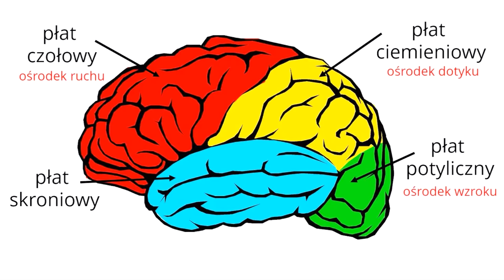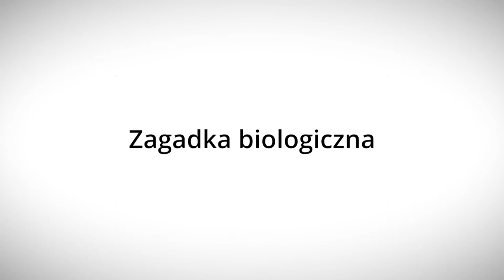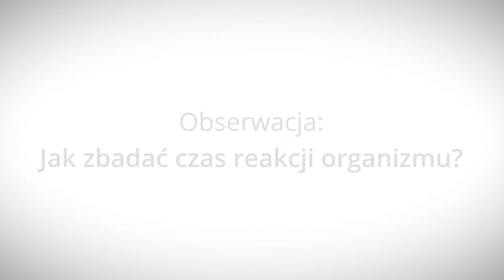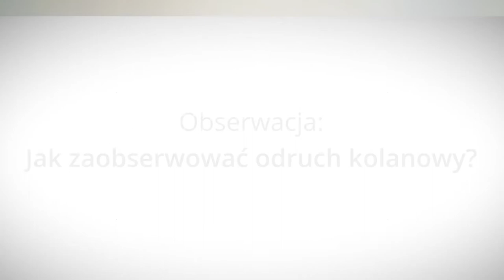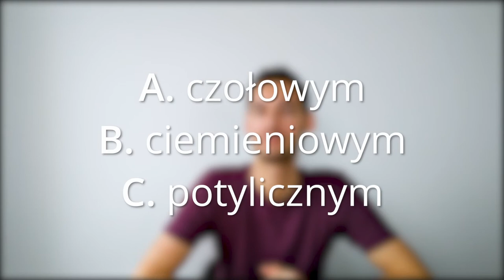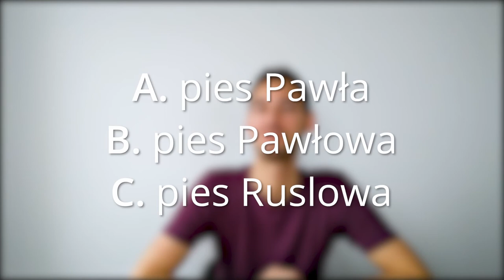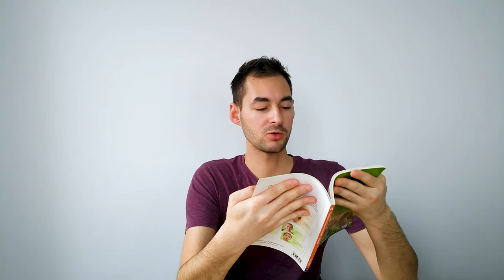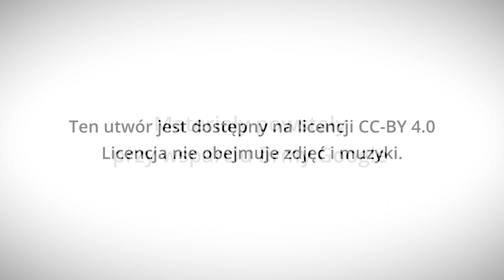Jak poruszyć mózg? - Lekcje w sieci - eksperymentalnie!